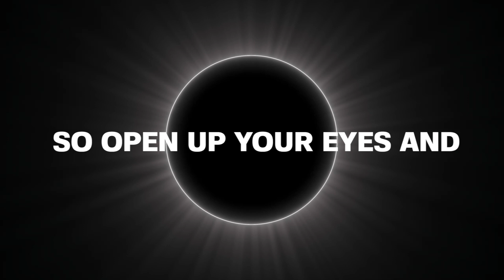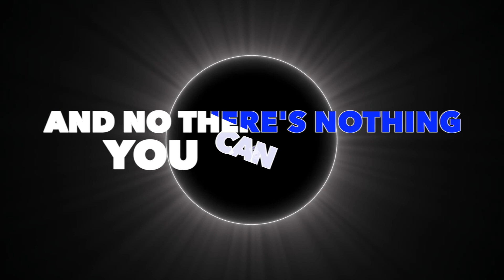Cheer Athletics Frisco Eclipse 2022-23 - Junior 5